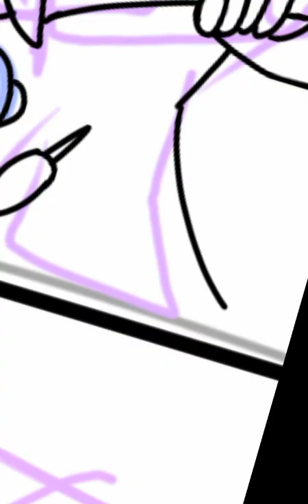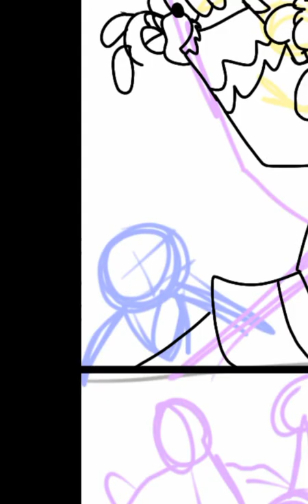Smash World Speed Paint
Not finished, but thought the sneak preview would be a good opportunity to do the time lapse.